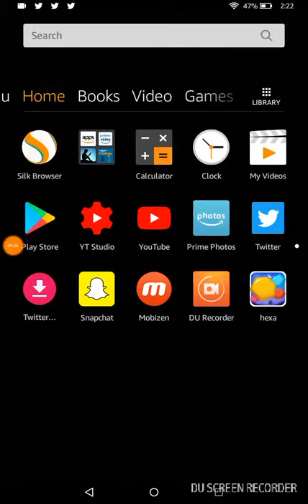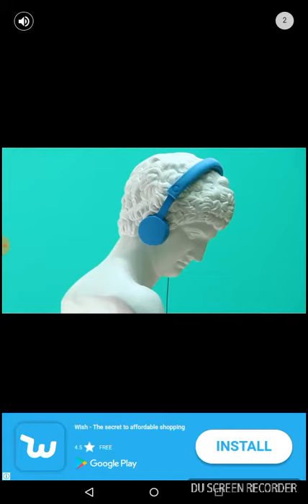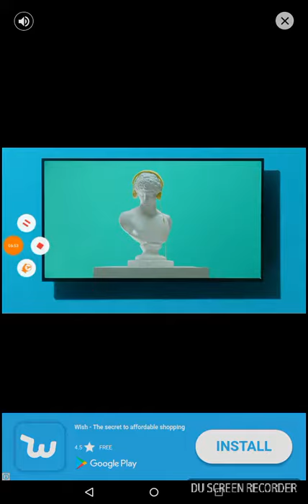FunnyJoy - Hexa Block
One of the best brick puzzle games!